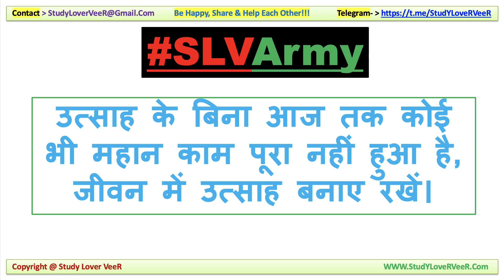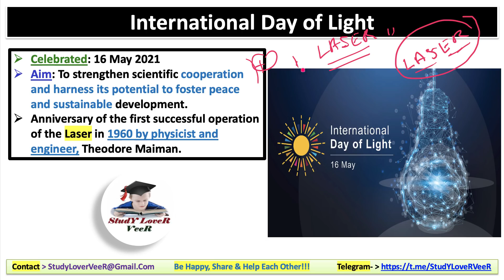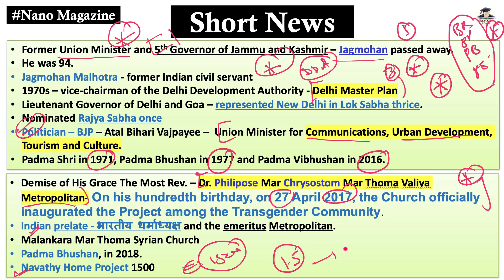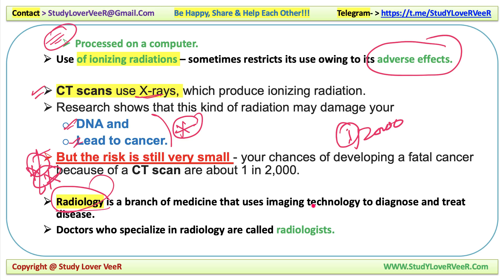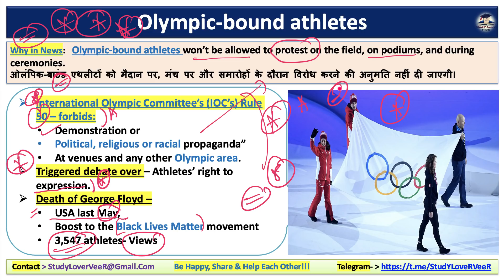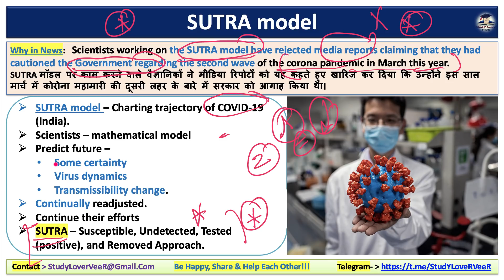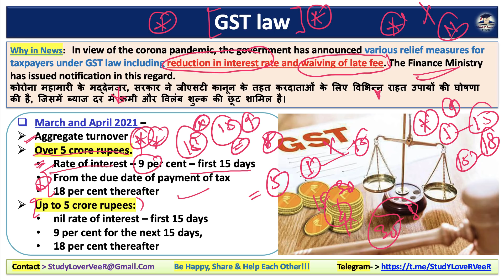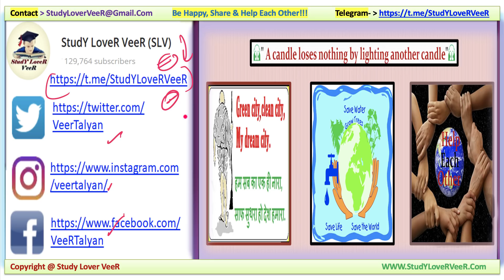Nano Magazine 16 May 2021 | Daily Current Affairs, PIBNews, The Hindu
Study Lover Veer Official App 16 May 2020 PIB News, The Hindu, Indian Express - Current Affairs in Hindi, Nano Magazine by VeeR

Today Nano Magazine 16 May 2021 - Timestamps
00:00 -  Motivation by Veer
03:31 -  Important Days - International Day of Light
09:01 -  Short News.1 -   Jagmohan Malhotra - former Indian civil servant
10:54 -  Short News.2 -   Dr. Philipose Mar Chrysostom Mar Thoma Valiya Metropolitan
13:05 -  Health -   CT scan – Computed tomography scan
16:29 -  Sport -   Olympic-bound athletes won’t be allowed to protest
21:50 -  Report - SUTRA Model– Susceptible, Undetected, Tested (positive), and Removed Approach
26:32 -  Economy - GST law
29:28 -  Science and Technology  - Feasibility Of Conversion - nitrogen plants to produce oxygen
31:46 -  Be Happy Share And Help Each Other

Thank YoU. VeeR